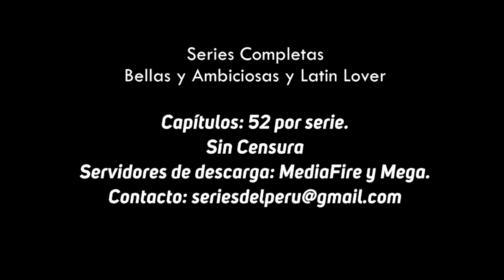Serie Latin Lover | Serie Bellas y Ambiciosas | Andrea Montenegro, Karen Dejo | Completa sin Censura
Adquiere las series completas Latin Lover | Serie Bellas y Ambiciosas |con Andrea Montenegro y Karen Dejo.
Servidores: Mega y MediaFire.